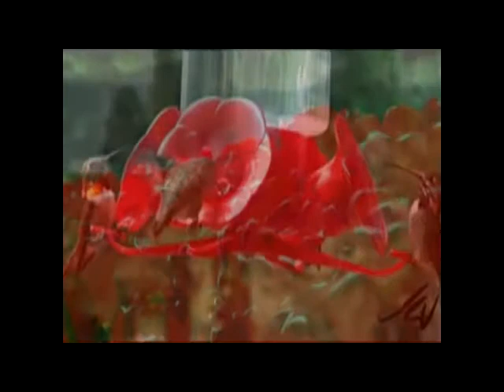Nyanyian Burung-Burung (Trio KNPI Kota Jayapura)